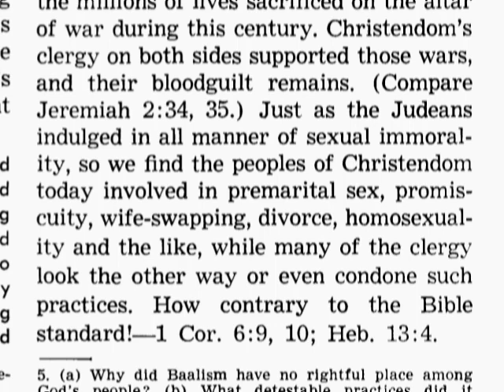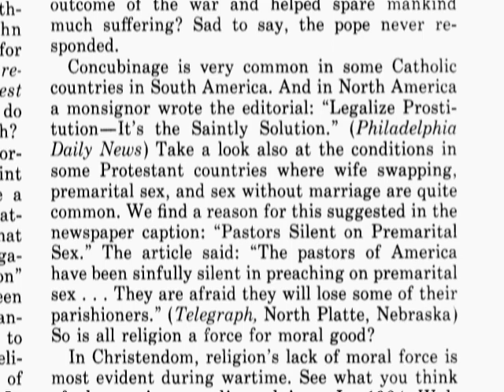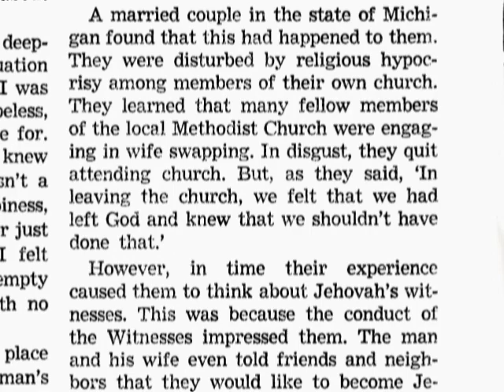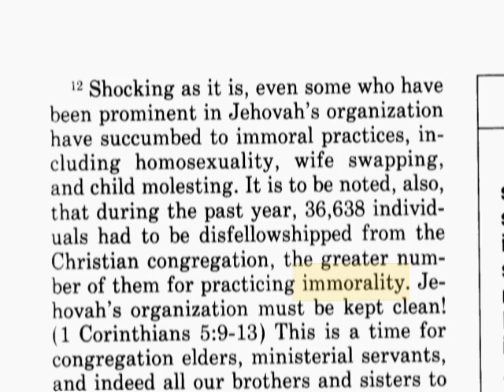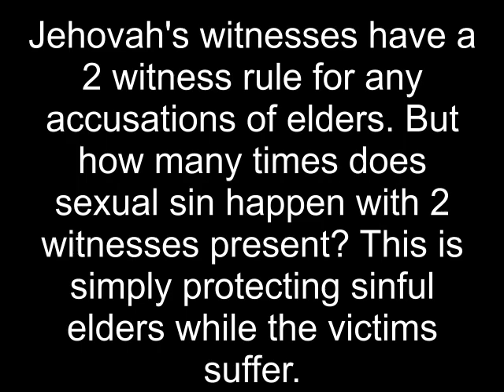Jehovah's witnesses and sexual immorality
Is the religion of Jehovah's witnesses really better than any other religions? Is it worse? Let's see.